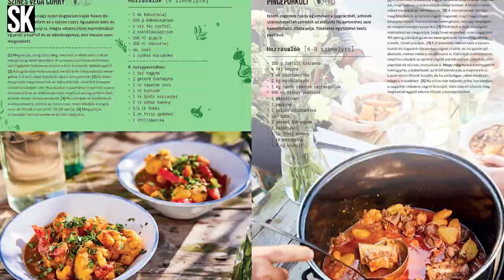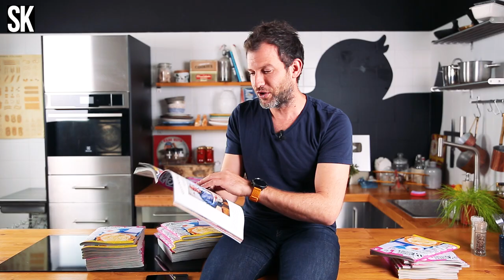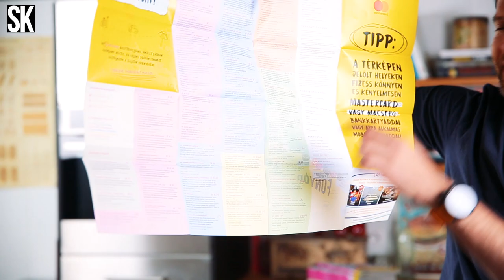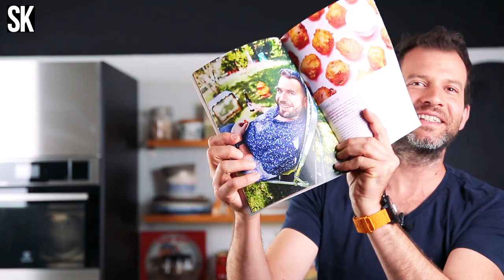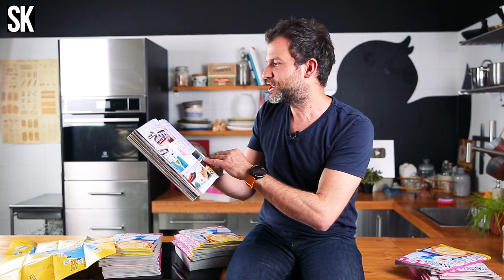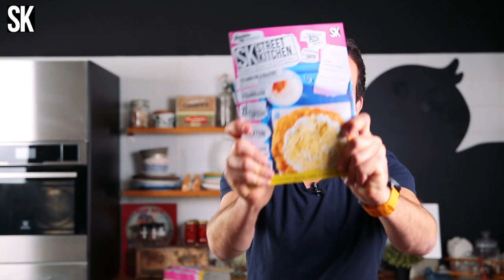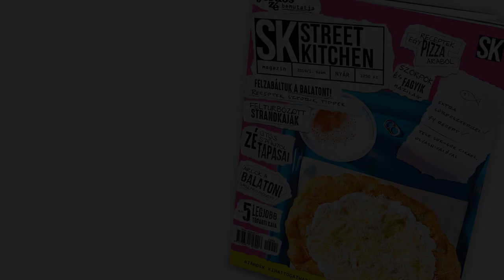UNBOXING!!! Itt az új Street Kitchen magazin!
Alig vártuk már, hogy megmutathassuk nektek a legújabb projektünket, a vadonatúj STREET KITCHEN MAGAZINT! Ez az első tematikus lapszámunk, ahol a Balaton van a középpontban!
Mi imádjuk, nagyon tuti lett, reméljük, ti is szeretni fogjátok!

Szerezzétek be az újságosoknál, a benzinkutakon, az üzletekben, a könyvesboltokban, a szomszédtól, a villamoson a mellettetek ülőtől (persze kérjétek el előtte!), a tesóktól, a nagymamától, és persze a webshopból!